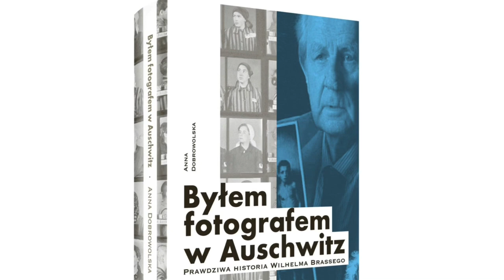Byłem fotografem w Auschwitz. Prawdziwa historia Wilhelma Brassego / posłuchaj fragmentu książki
„Nazywam się Wilhelm Brasse. Jestem fotografem. Od września 1940 roku byłem więźniem w obozie koncentracyjnym w Auschwitz. Wykonałem ponad 50 tysięcy zdjęć do obozowych kartotek oraz dokumentację eksperymentów doktora Mengelego” – tak swoją opowieść zaczyna człowiek, którego zdjęcia stały się dowodem zbrodni przeciw ludzkości.

NORMAN DAVIS:
„Nowe spojrzenie na Auschwitz to rzadkość. Ale rekonstrukcja niezwykłej kariery Wilhelma Brassego dokonana przez Annę Dobrowolską stanowi punkt wyjściowy do pokazania życia i śmierci wielu mniej znanych mieszkańców obozów koncentracyjnych – od niemieckich oficerów i sadystycznych morderców, po gwiazdy obozowej orkiestry, pseudobadaczy medycyny, ich ofiary i personel obozowego burdelu. Arcyciekawa książka”.

"Byłem fotografem w Auschwitz. Prawdziwa historia Wilhelma Brassego" Anny Dobrowolskiej

Anna Dobrowolska – autorka, publicystka i producentka filmowa. W 2006 roku zrealizowała film dokumentalny „Portrecista”, który był wielokrotnie nagradzany w kraju i na świecie. W oparciu na nim w 2022 roku nakładem Wydawnictwa ZNAK ukazała się powieść dokumentalna jej autorstwa pt. „Byłem fotografem w Auschwitz. Prawdziwa historia Wilhelma Brassego". Wraz z Leonardo DiCaprio wyprodukowała dla Netflixa dokument "Walka, życie i utracona sztuka Szukalskiego". Obecnie pracuje nad filmem fabularnym o Wilhelmie Brasse, realizowanym w koprodukcji międzynarodowej, ze światową dystrybucją. (PAP)